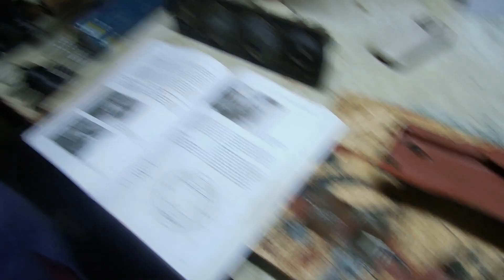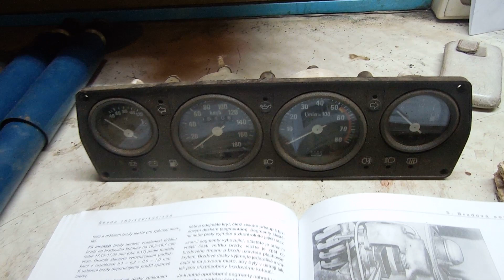ŠKODA 120 ,už jsem doma z nemocnice a hurá k Mišanoj